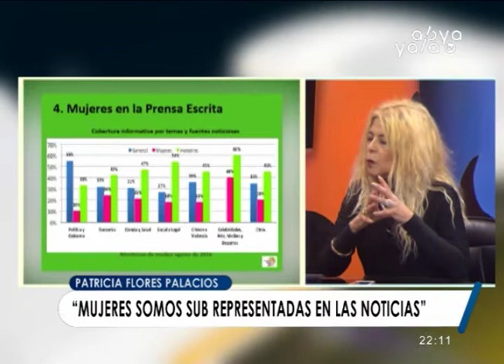“En Bolivia los medios de comunicación ven a las mujeres como objeto sexual o dispositivo de venta”